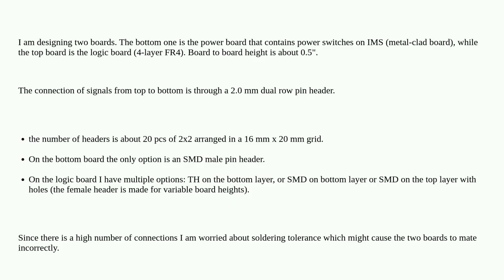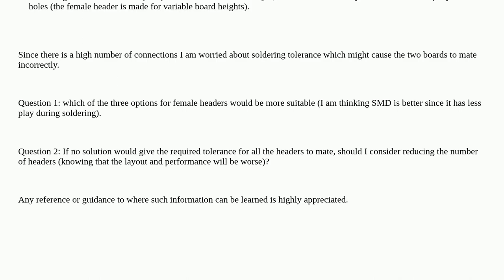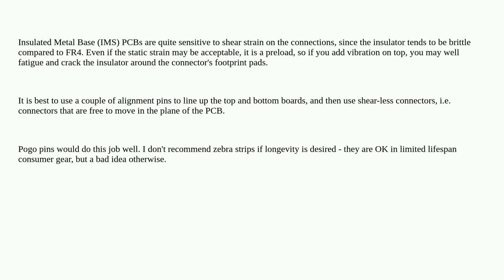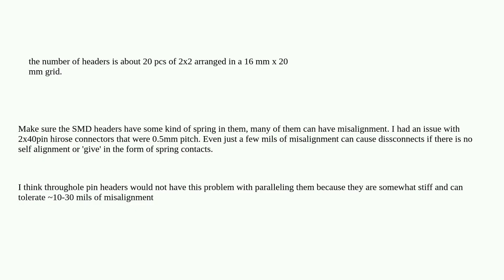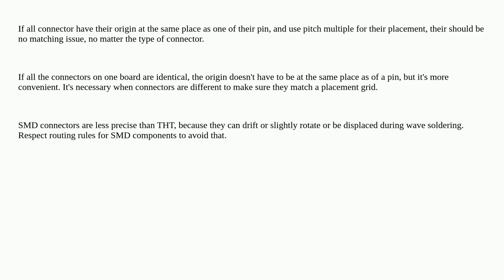Electronics: Tolerance of board-to-board headers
Tolerance of board-to-board headers

A special thanks goes out to the community

  manufacturing pcb connector tolerance soldering